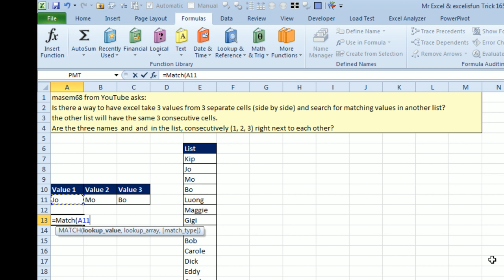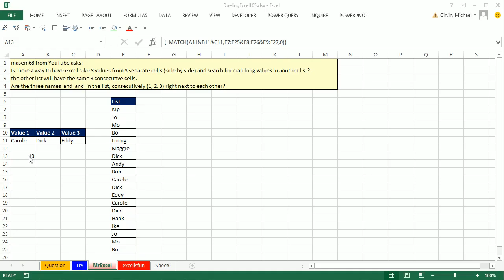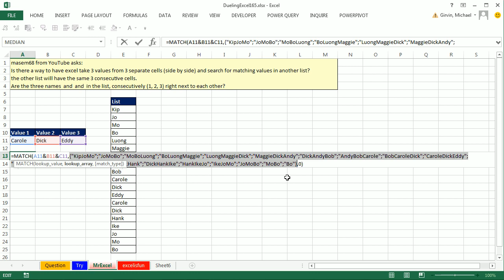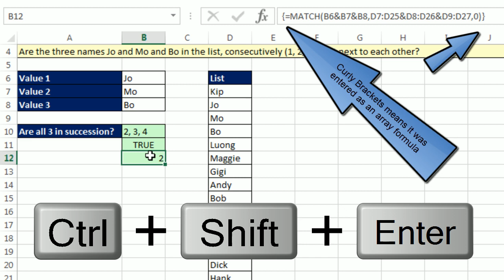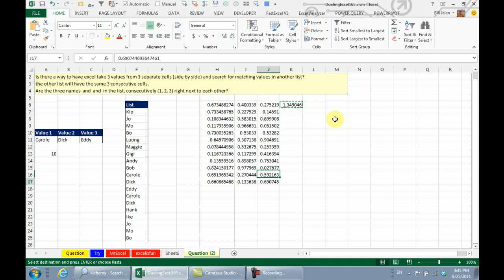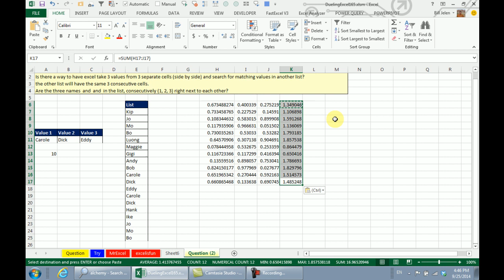Mr Excel & excelisfun Trick 165: Lookup To Find Three Values In A Row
Bill Mr Excel Jelen and Mike excelisfun Girvin show how to Lookup To Find Three Values In A Row:
1) (00:01 min mark) Dueling Excel Movie
2) (01:15 min mark) Mr Excel does an amazing MATCH function and Concatenation Array Formula
3) (02:45 min mark) Excelisfun copies Mr Excel, but talks about Mr Excel’s cool keyboard shortcuts to highlight ranges of cells
4) (06:20 MIN MARK) Dueling Excel Movie Second Time

Dueling Excel